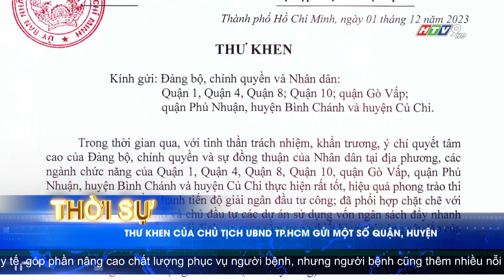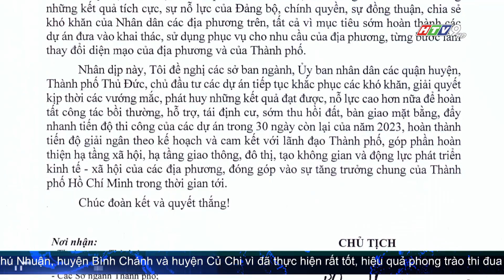CHỦ TỊCH UBND TP.HCM CÓ THƯ KHEN GỞI CÁC QUẬN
Chủ tịch UBND TP.HCM Phan Văn Mãi đã có thư khen gởi các quận: 1, 4, 8, 10, Gò Vấp, Phú Nhuận và các huyện: Bình Chánh và Củ Chi, vì đã đạt thành tích tốt trong phong trào thi đua 60 ngày đêm - đẩy nhanh tiến độ giải ngân đầu tư công.